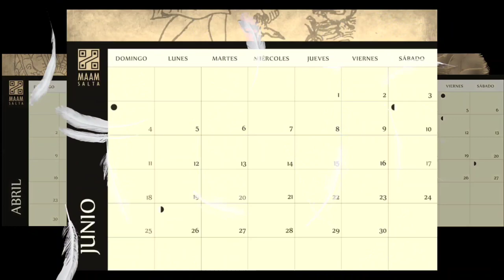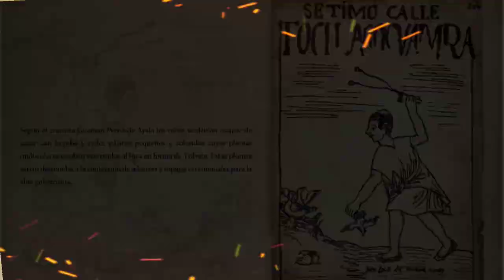Vuelo Sagrado, Calendario 2023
El 17 de diciembre, con motivo de celebrar la Noche de los Museos en Salta, Argentina, el Museo de Arqueología de Alta Montaña presento de manera oficial su calendario 2023.
"Vuelo Sagrado" esta basado en recientes investigaciones sobre su colección.

Edición de Video:
Tec. Lucas Corimayo - Departamento de prensa MAAM

Producción General:
Lic. Gabriela Recagno - Departamento de Investigación MAAM
Tec. Fernanda Zigaran - Departamento de Investigación MAAM

Fotografias:
Lisardo Maggipinto

Diseño de calendario:
Sergio Mendoza (Hospital Creativo)